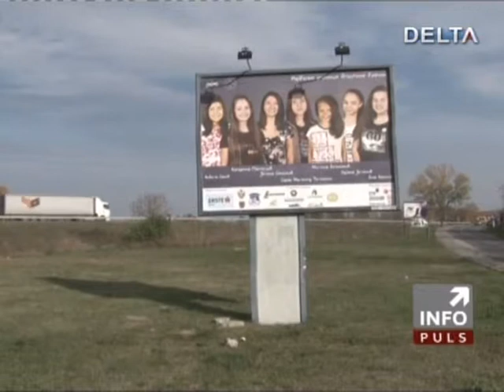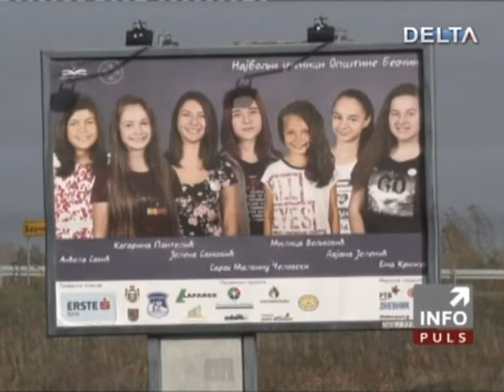Беочин: Најбољи ученици на билбордима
Инфо пулс, РТВ Делта, 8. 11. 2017.